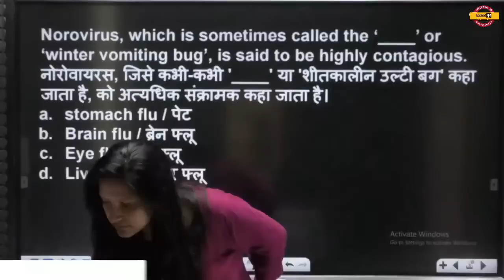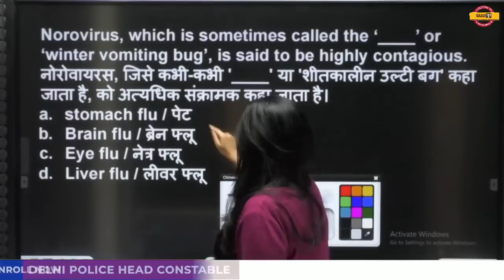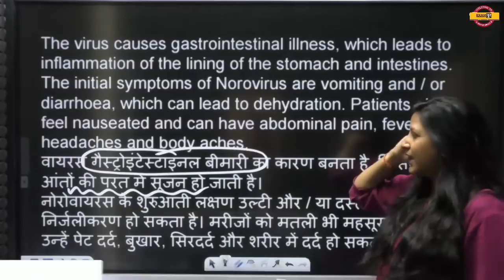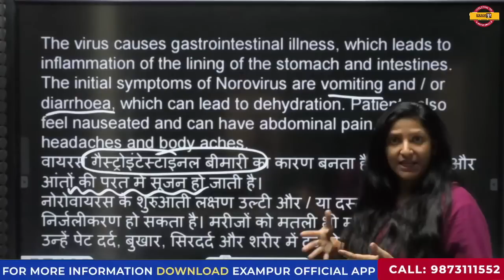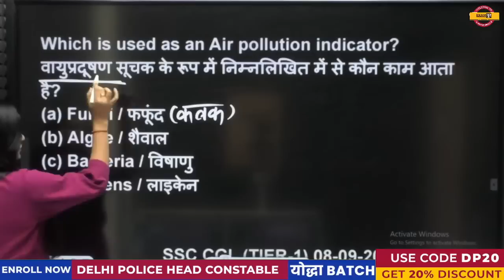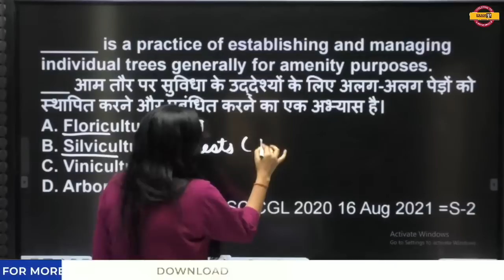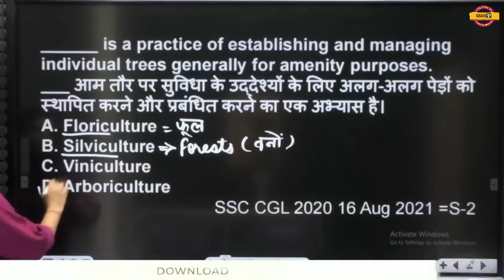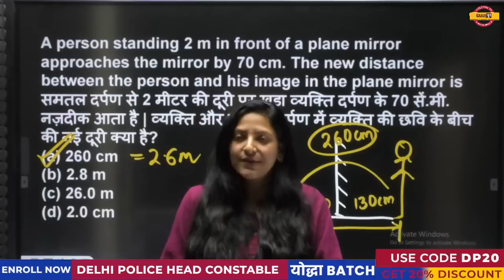विज्ञान का पंचामृत || For all exams || By PURNIMA GAUR ma'am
➡️UPSSSC PET 2023 NOTIFICATION 🔥UP POLICE NEW VACANCY 2023